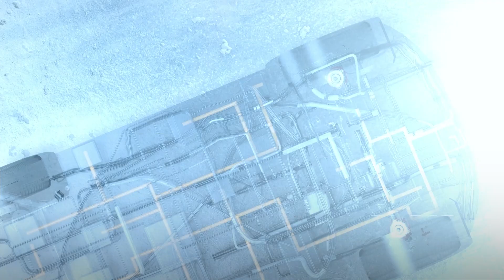Modular Hybrid System (MHS)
TE’s new Modular Hybrid System (MHS) incorporates a range of connector modules and headers, based on both TE and market-compatible interfaces, for signal, data, and power connections. Each module and header fit seamlessly together and can be “click” assembled in a modular fashion within a common frame. Each TE connector module contains terminals approved by multiple OEMs and meet LV214 and USCAR automotive requirements for robustness (temperature/vibration) and connector assurance. In addition, our range of signal and power connector modules have been validated for automated assembly readiness and are designed and manufactured using the latest sustainable materials and recycling processes.